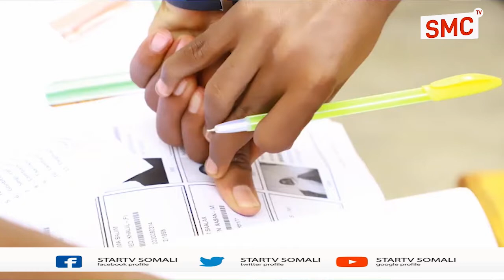Qaadashada kaadhka codbixinta ayaa ka bilaabntay magaalada Berbara